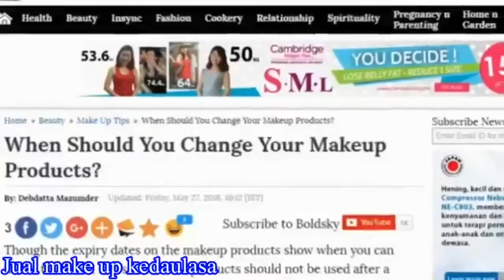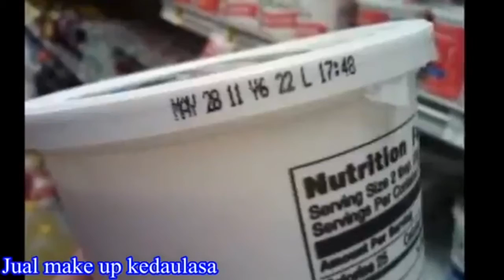Investor daily jualan make up kedaulasa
Saat pemutaran hot economy beritasatu